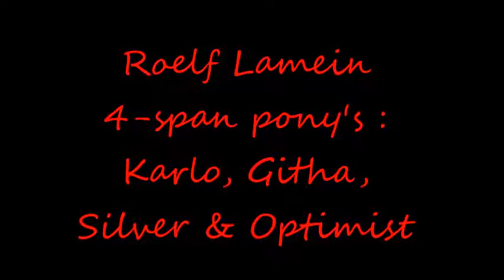Menteam Lamein Ronde 2 Indoormarathon IICH Groningen 2015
Beelden van de camera vanaf de kant van Menteam Lamein. De beelden zijn van de 2de ronde van de indoormarathon die op de aangespannendag tijdens IICH Groningen werd gehouden op 4 januari 2015. Wij rijden hier met een vierspan a-Welsh pony's: Karlo, Optimist, Githa en Silver. Menteam Lamein bestaat verder uit: de menner Roelf Lamein en de grooms Trijntje en Hindriëtta Lamein.